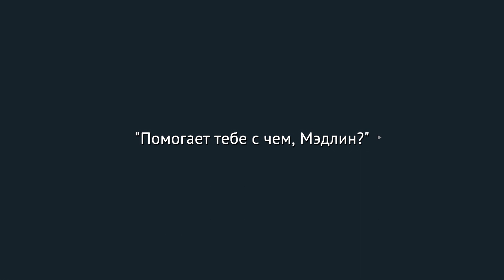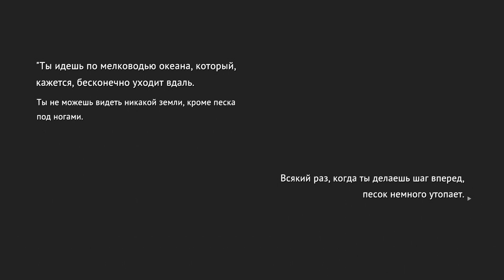10 - ► НЕОБЫЧНЫЕ ПОСЕТИТЕЛИ ◄ Necrobarista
Действия игры разворачиваются вокруг кафе в Мельбурне, гостями которого являются как живые, так и мёртвые. В отличии от типичных представителей жанра, в Necrobarista сюжет подаётся через 3D-графику.

Обязательно посмотри другие прохождения:
Divided Hearts. Doki Doki Literature Club!